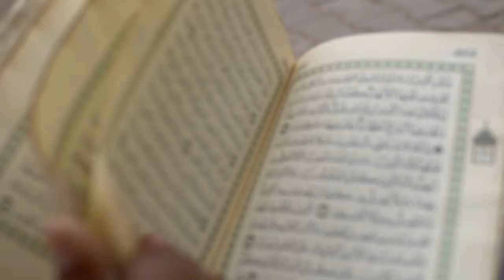11 Mualaf Terkenal-Artis & Tokoh Masuk Islam No. 11 Meskipun sudah meninggal namanya masih dikenang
Follow IG saya : kisah_hizrah